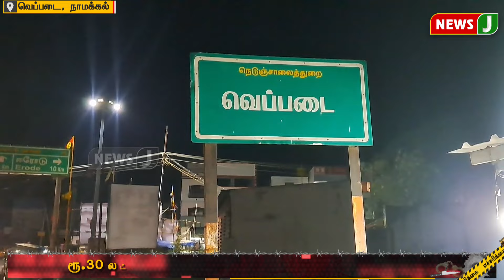ரூ.30 லட்சம் மதிப்புள்ள வலி நிவாரணி மாத்திரை பறிமுதல் | NewsJ